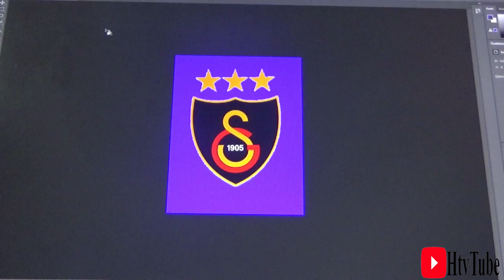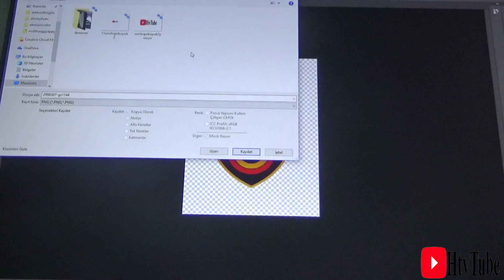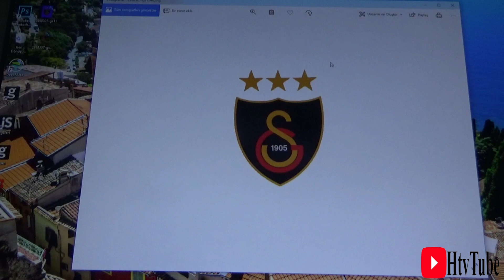JPEG RESMİ PNG YAPMA PHOTOSHOP - EN ÇOK İZLENEN VİDEOLAR